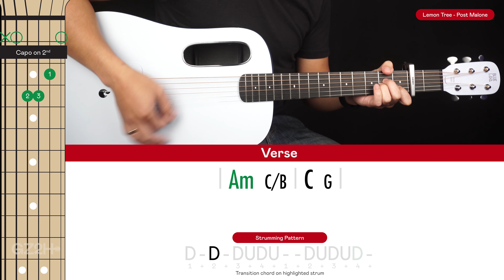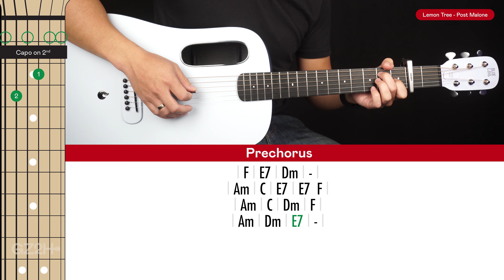Lemon Tree Guitar Cover Post Malone 🎸|Tabs + Chords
Welcome to this Post Malone Lemon Tree Guitar Cover! Play along and see how you go.

If you want to learn how to play this song with step-by-step easy instructions then head over to the tutorial video

-Dave T